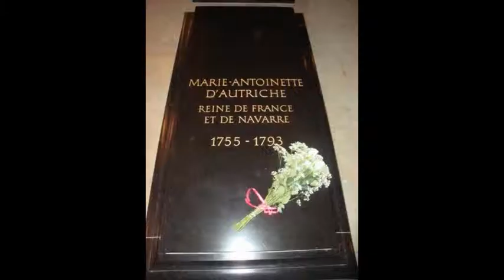St Denis and John I The Would be King of France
An overview of the tragic life of the infant king John I of France, who may have been murdered by his uncle so he could be king.